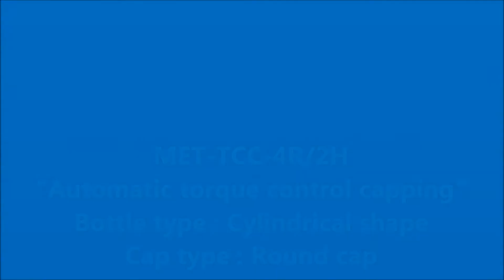MET-TCC-4R/2H_Jar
Automatic double head torque control capping machine
Bottle shape : Jar
Capping type : Round cap